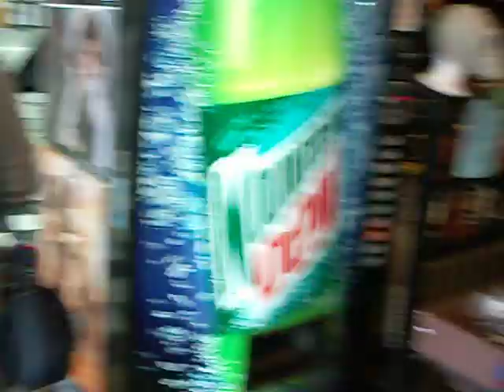Hollywood Crime!?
2-27-10. Bree, Erika, Monique and I were walking down Hollywood Blvd. We weren't sure what was happening, but there were cops EVERYWHERE!!! Including Ambulnace, Firefighters, and even a Helicopter!! We still have no clue what happened, but we saw some freak show getting arrested... = p